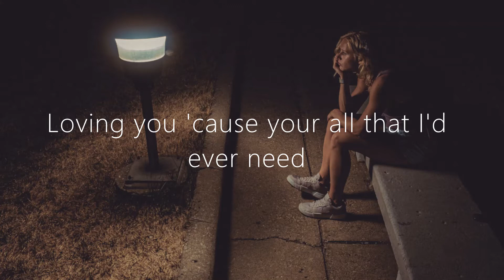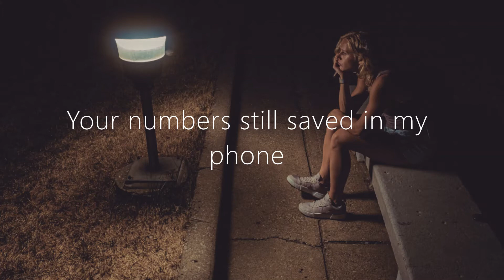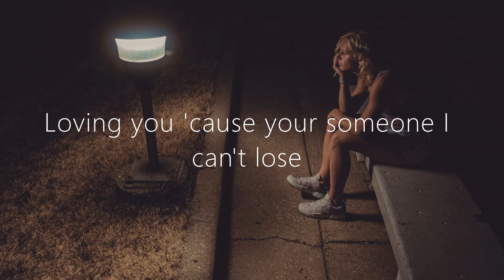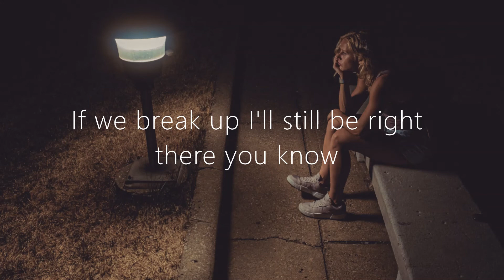Caleb Hearn - If We Break Up (Reverb Audio)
🎤 Lyrics : If We Break Up
[Verse 1]
Laying here thinking as you fall asleep
Where I am right now is where I should be
Loving you 'cause your all that I'd ever need
Before I met you it was three empty words
That I overused and never could learn
Loving you is the best thing for me

[Pre-Chorus]
We're overthinking all the little moments as we go
You told me not to worry but I have to let you know

[Chorus]
If we break up I'll still be right there you know
Your numbers still saved in my phone
To answer that call, you're nеver alone
And if we brеak up and you find better somewhere else
Just tell me it's good for your health
And I'll be okay all by myself
And you'd say we'd still be friends
But that's not how this ends if we break up

[Verse 2]
I'm tryna make sense of it all in a day
And it might sound crazy but you can't relate
Loving you is all that I know how to do (Loving you)
And I might make promises impossible to keep
But I can't see a world where it's not you and me
Loving you 'cause your someone I can't lose

[Chorus]
To answer that call, you're never alone
And if we break up and you find better somewhere else

This is a fan made (not for profit) video and the materials in this video
are not related in any way to myself or each other outside of it. Here the audio is just edited (reverb). Please support the artists by purchasing their original works.”